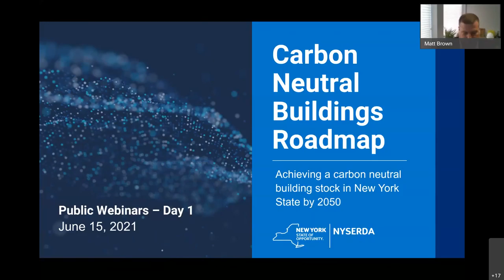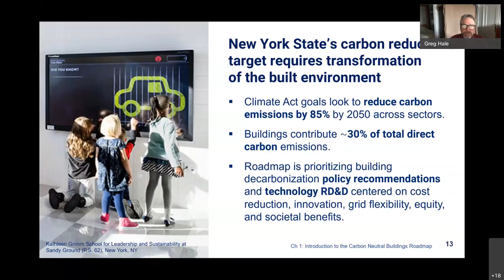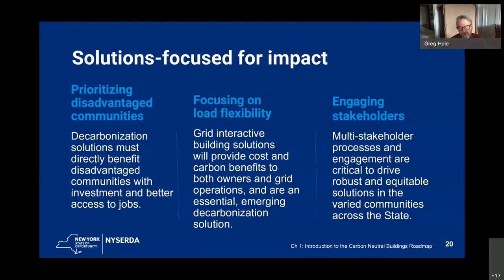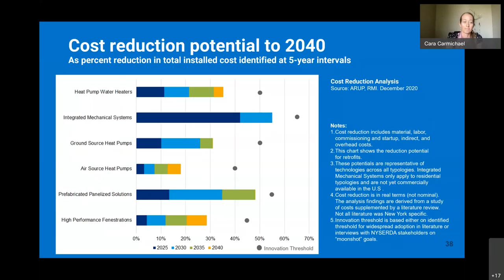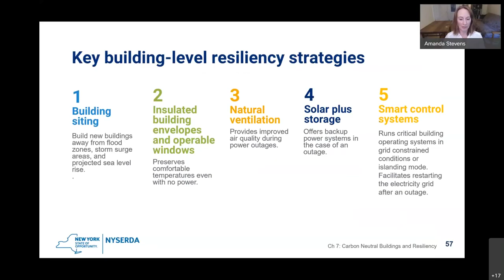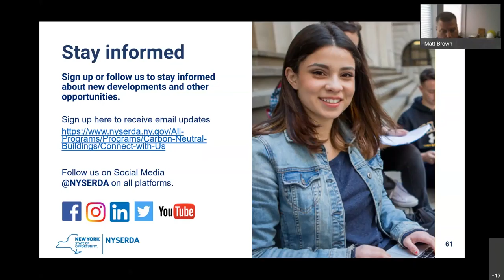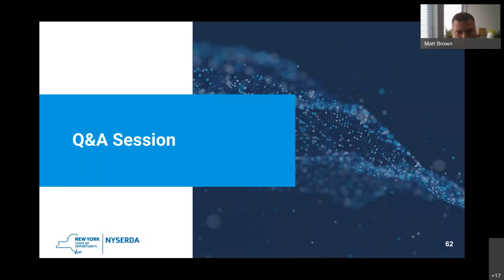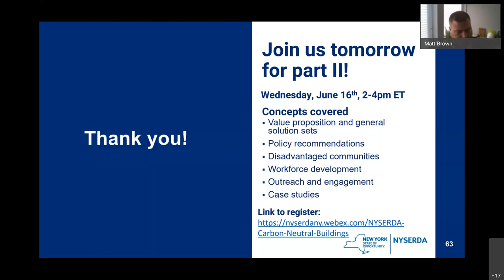Day 1 – Draft Carbon Neutral Buildings Roadmap Presentation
On June 15th, NYSERDA presented a framework to decarbonize New York’s building stock by 2050 which will help achieve the ambitious GHG reduction targets in New York’s Climate Leadership and Community Protection Act. The first iteration of the Roadmap is focused on four priority sectors – Single family, Multifamily (low- and mid-rise), Office (low- and mid-rise), and Higher Education. This presentation explores the definitions, metrics, building typologies, technologies, electrification, limits to electrification, and resiliency topics related to building decarbonization.